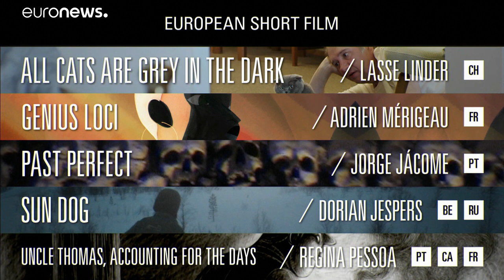Una bandiera, mille anime, tutte online: l'European film awards dall'8 al 12 dicembre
L'energia e la voglia di promuovere l'@EuroFilmAwards della direttrice MarionDöring nell'intervista di @euronews @fredponsard